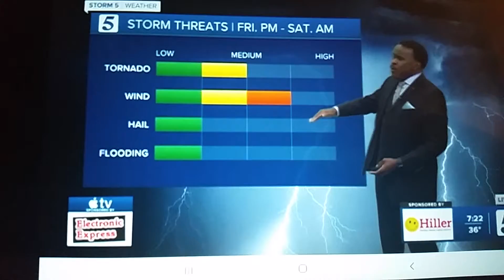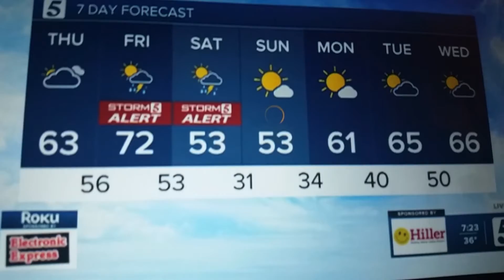Storms Look Bad Again This Weekend🙏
I'll be praying that the storms weaken & we miss them & I would appreciate all the prayers we can get that they miss us wherever we are.